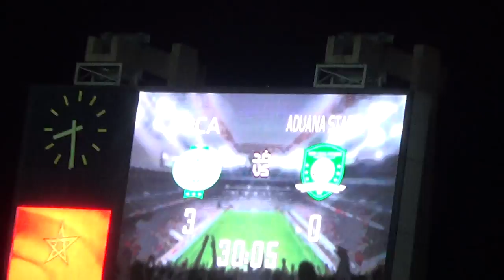هدف زكرياء حدراف الثالث للرجاء ضد إدوانا ستارز الغاني مباشرة من المدرجات - RAJA DE CASABLANCA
Raja de Casablnca vs Aduana Stars du Ghana  6 - 0 du 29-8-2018 lors de la phase de poules de la Coupe de la Confédération 2018, هدف زكرياء حدراف الثالث للرجاء ضد إدوانا ستارز الغاني مباشرة من المدرجات
Page Officielle :
Chaine Zemama35/youtube